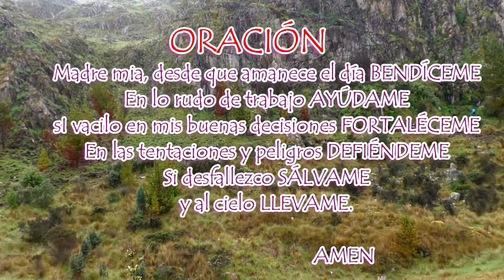FIESTA PATRONAL VIRGEN DE CHAMPACCOCHA PAMPAS TAYACAJA 2022 PARTE 08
MAYORDOMOS :  JUAN CARLOS CHAMORRO TAMBINI Y ESP. KARINA BENDEZU RAMIREZ, VIDEO PRODUCIDO POR FANNY PRODUCCIONES 4K CONTACTOS AL 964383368.